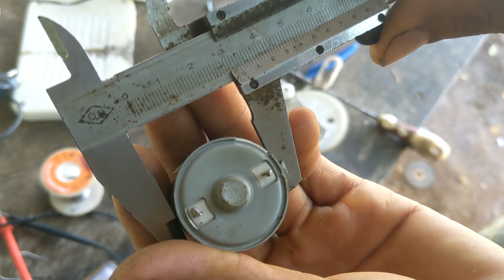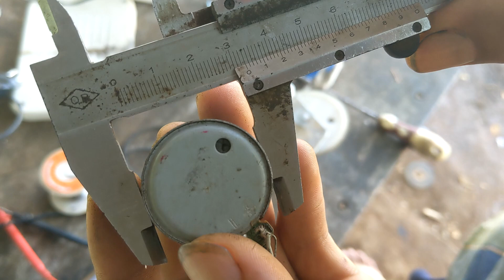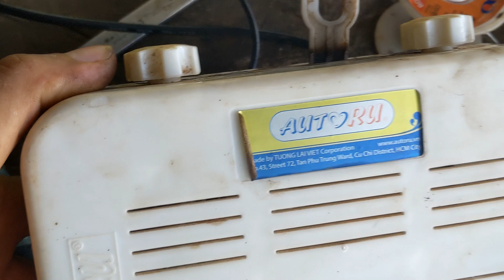Change Automatic crib motor Automatic Hammock motor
repair all electronic phone repair ampli tv welding motor radio speaker computer printer charger fan led ligth watch modem camera security satalite dtv sky one .